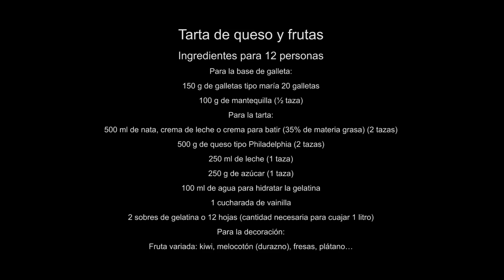Tarta de queso y frutas. Receta SIN HORNO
Batidora de varillas para bizcochos y pan Hoy te enseño cómo preparar una sencilla y riquísima tarta de queso. Esta tarta de queso o cheesecake lleva muy pocos ingredientes y se prepara de forma muy fácil. Si es la primera vez que quieres hacer esta tarta de queso, verás que es una receta muy sencilla. Lo único que es muy importante es que dejes reposar la tarta en el frigorífico, todo el tiempo que sea necesario para que la gelatina cuaje.
Para decorar, he elegido frutas frescas, pero puedes poner una capa de mermelada de tu sabor favorito o decorarla a tu gusto. Seguro que te quedará muy bonita.
En mi canal y en mi blog tengo otras tartas que, como esta, no necesitan horno. Puedes verlas en los siguientes enlaces:
Ingredientes para  12 personas
Para la base de galleta:
150 g de galletas tipo maría 20 galletas
100 g de mantequilla (½ taza)
Para la tarta:
500 ml de nata, crema de leche o crema para batir (35% de materia grasa) (2 tazas)
500 g de queso tipo Philadelphia (2 tazas)
250 ml de leche (1 taza)
250 g de azúcar (1 taza)
100 ml de agua para hidratar la gelatina
1 cucharada de vainilla
2 sobres de gelatina o 12 hojas (cantidad necesaria para cuajar 1 litro)
Para la decoración:
Fruta variada: kiwi, melocotón (durazno), fresas, plátano…
Molde redondo de 22 cm de diámetro por 6 cm de profundidad